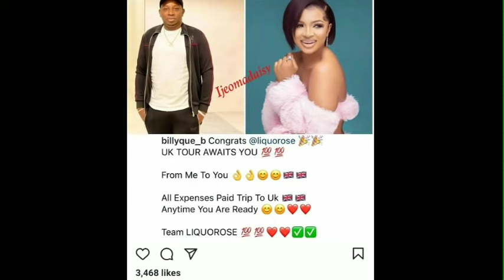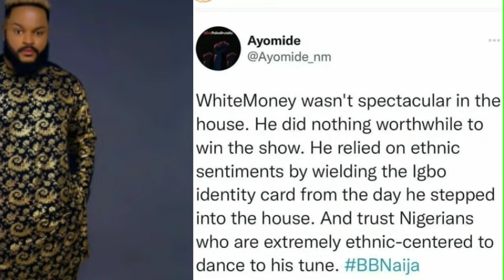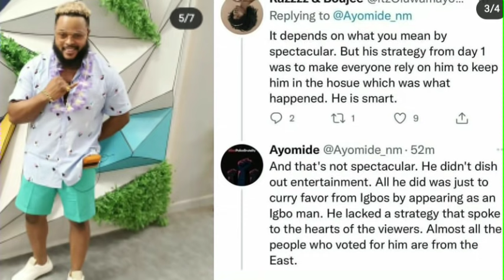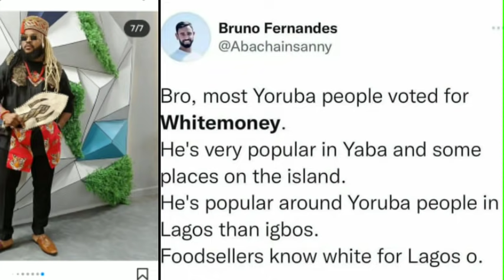Whitemoney winning came from Juju and tribalism see his reaction Liquorrose fan gift her Free UkTrip